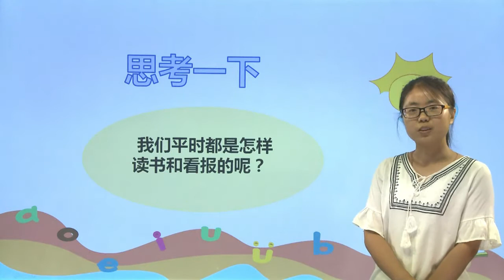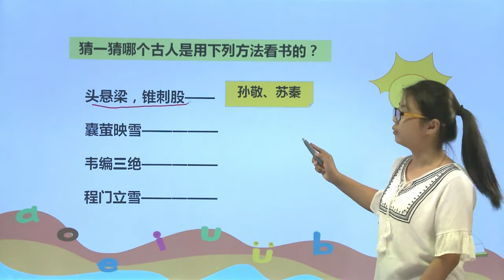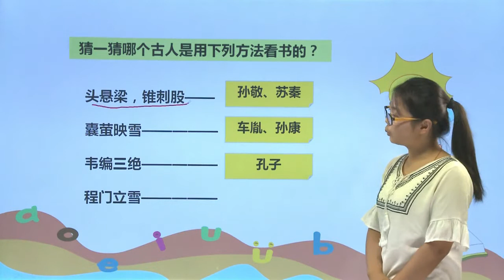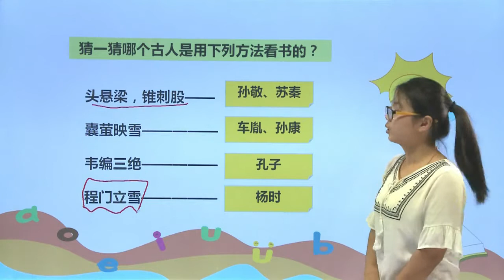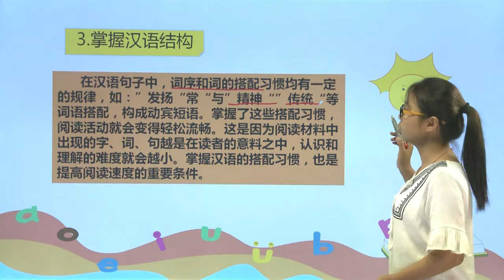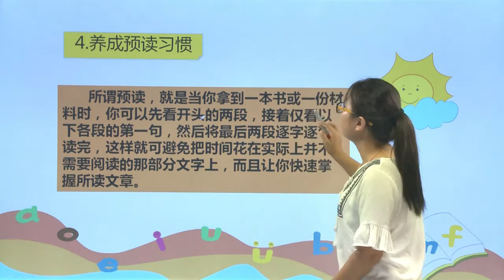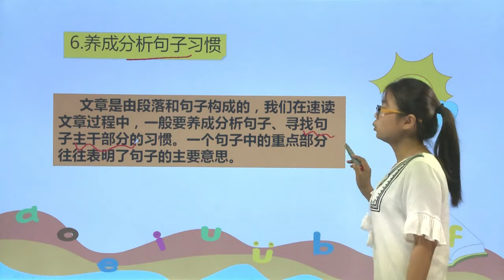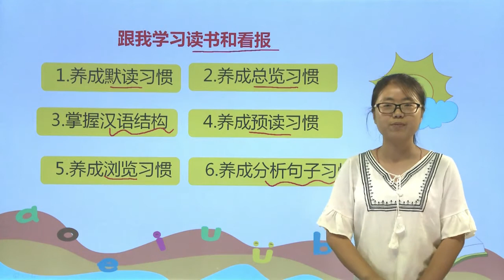[学中文|中文学习] 249跟我学习读书和看报 |小学语文|五年级上